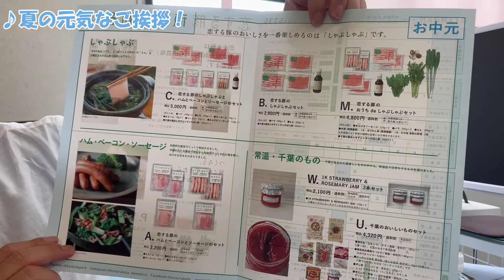【お中元】福祉楽団さんの「恋する豚研究所」って知ってる！？｜福祉を目指す君へ